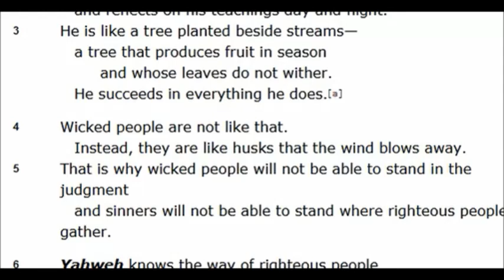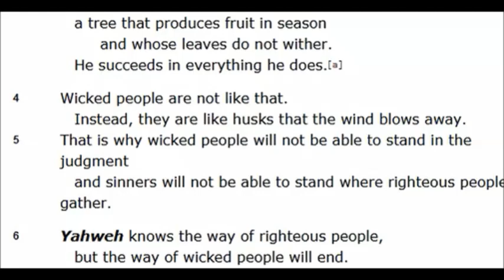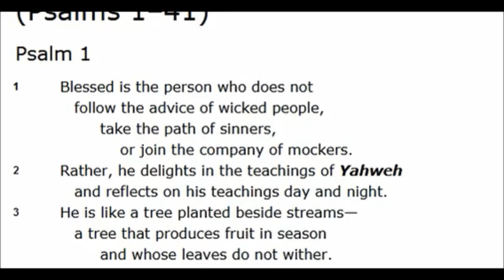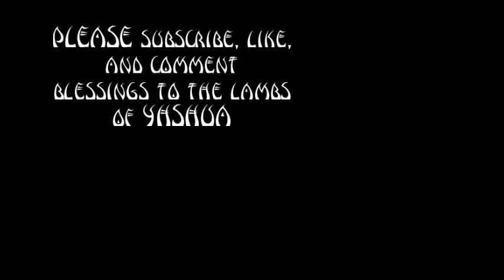PSALM 1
("like" and leave a comment )

Hidden Mountain